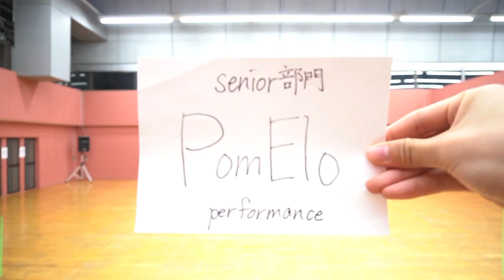DDCJ2022 PomElo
D.S.P.【PomElo】
Double Dutch Contest Japan/Japan FINAL 2022
Senior Performance 部門